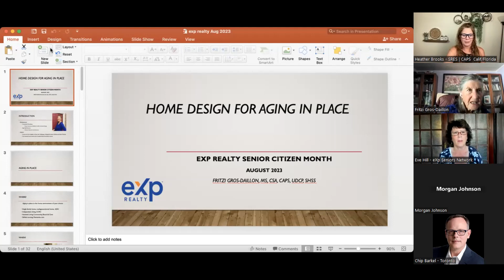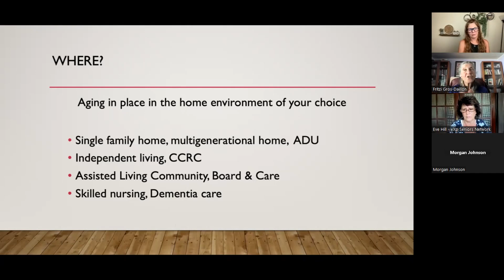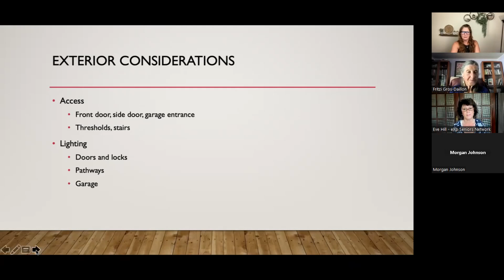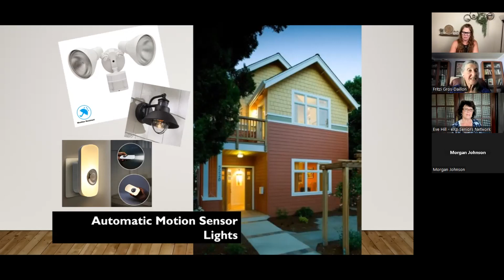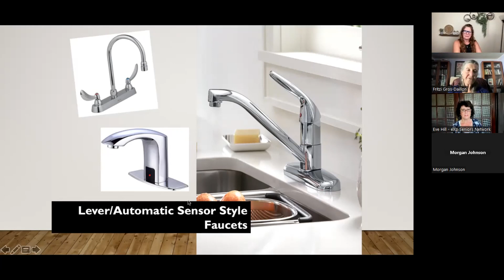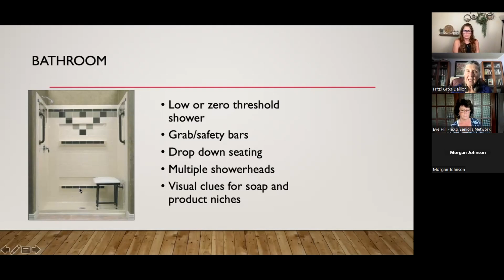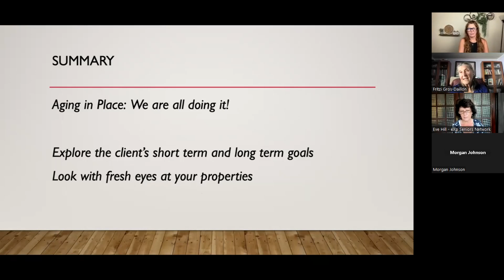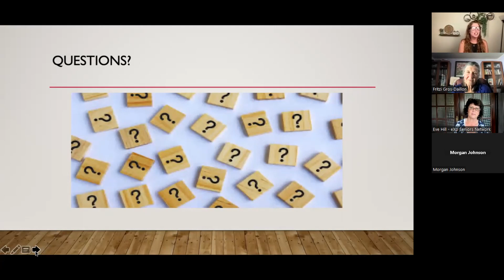Home Design for Aging in Place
Fritzi Gros-Daillon Aging in Place Educator for NAHB